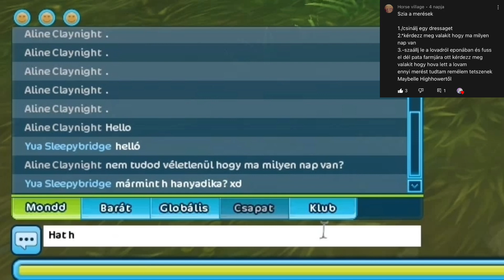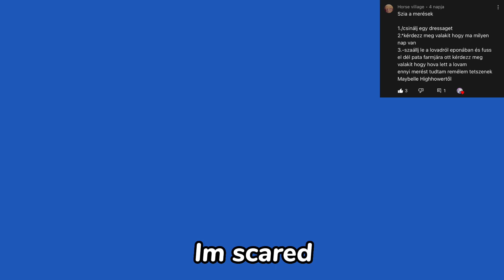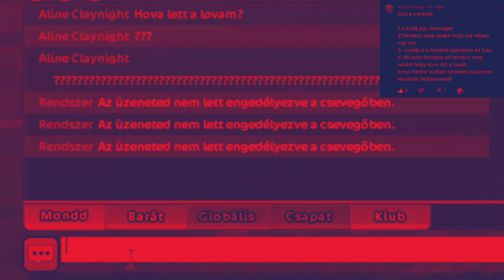Mersz vagy Mersz! - 1 rész [SSO]